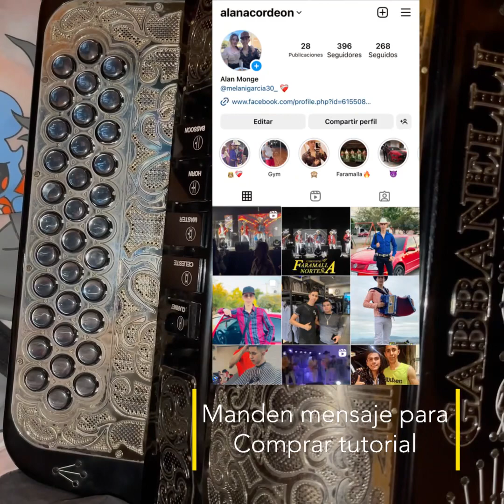🔥EL BHUO🔥- TUTORIAL EN ACORDEON DE FA🪗 - (Legion rg X Herencia de grandes)🙌🏻